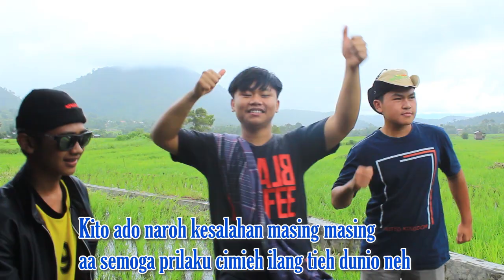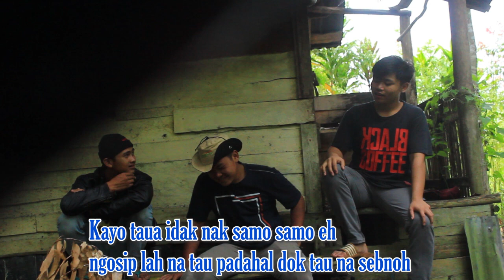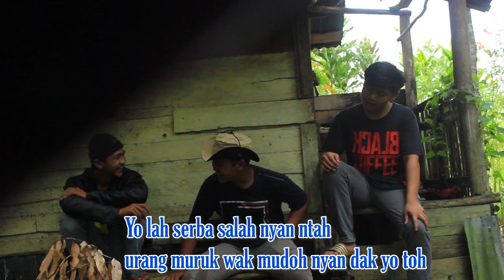Lagu Kerinci Terbaru || Gedang Cimieh - Fikri Azim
" Gedang Cimieh "
Cipt : Fikri Azim
Voc : Fikri Azim
Tukang goyang : Ripo Utama
                               :  Jonathan Ijong

Semoga lagu ini bisa menghibur rekan2 semuanya
lagu ini saya cipta untuk mengingatkan bahwa kita mempunyai masalah hidup masing2 dan jgn menyimieh orang lain.

Salam dari saya,
Pemuda yg mengeluarkan keresahannya terhadap lingkungan melalui lagu.
Mosiah kanti2 legeloa .
besing weeeee.